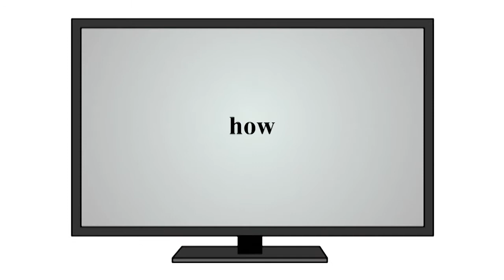startup explainer video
created this explainer video for a unique startup named NEWSIVITY. Explainer videos have become indispensable marketing tool.   If you don’t have an explainer video on your homepage you will not know about the great marketing opportunity you are missing. Get an affordable startup explainer video.

Voice Script
"The world is changing. And more rapidly now than ever in history. GLOBAL NEWS is our game, and its a game we are changing.

Mainstream news coverage feeds the masses an overload of negative info daily. We hear more about war, famine, poverty, crime, disasters and destruction, than we do about the good things.

When the focus remains led by bad news, it desensitizes, demotivates and it makes you feel helpless.

So how about we shift the focus...?

Welcome to the world of NEWSIVITY!!

We exist to change how news is led. We are "Shifting News..." towards the good and important stuff.

We know bad things happen around the globe. But more than the bad, there is also much GOOD happening worldwide. And if we must look at the bad things. Let's look at it from a solution focused perspective rather than as muted bystanders.
Allow us to make you laugh, smile, get inspired, feel motivated. And empowered again without switching off the news.

Welcome to NEWSIVITY... where we are Shifting news... towards a new direction.

Topics include: What is an ideal length of an explainer video  AND Why you need an explainer video

Clients Testimonial
This page is for our happy Clients who give us thier honest feedback so that we can improve and excel higher. Below each comment there is a link of the video we created for our respective client.

PROCESS
The whole process is outlined below in 15 simple steps including the feedback required every step of the way to avoid rework.